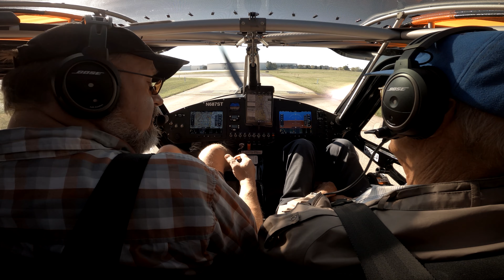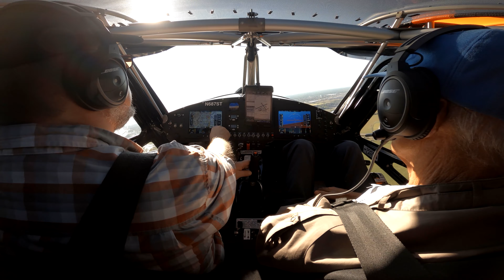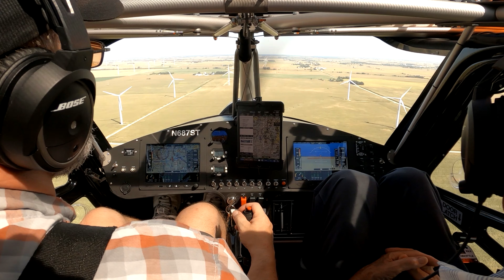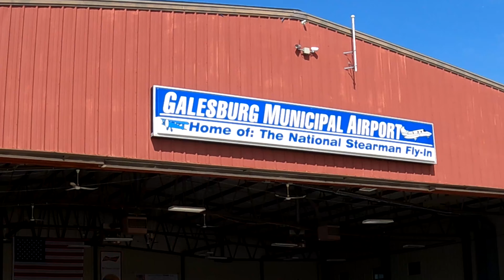Windmills & Stearmans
My Dad And I Flew To The National Stearman Fly-In!